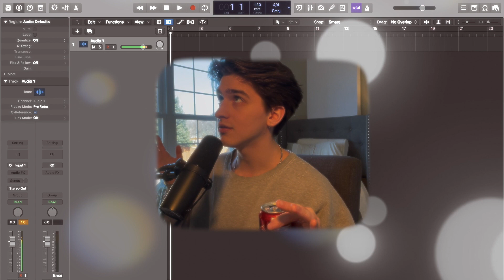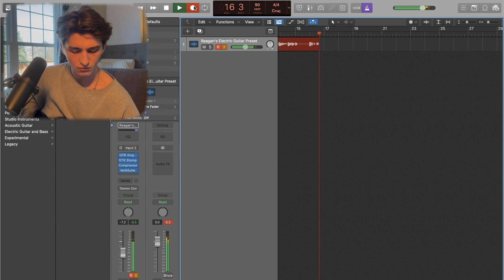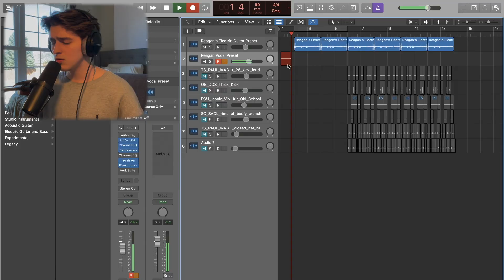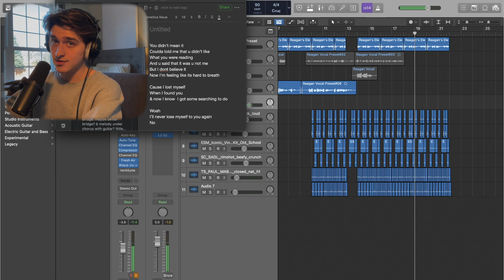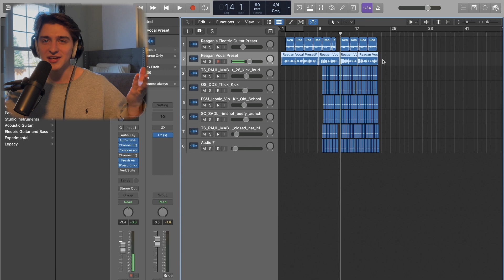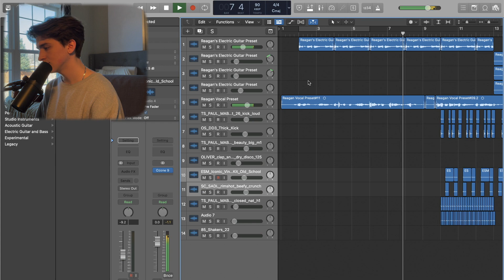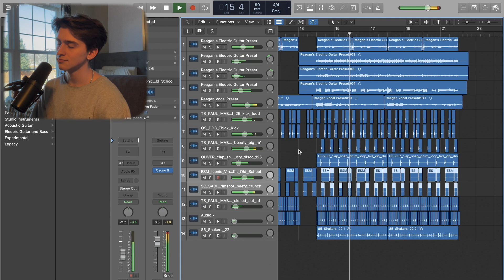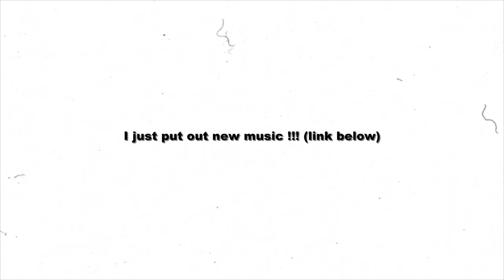my instagram followers help me write a song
if you have any fun suggestions for video ideas, lemme know in the comments below.

listen to my music in any of these places:)